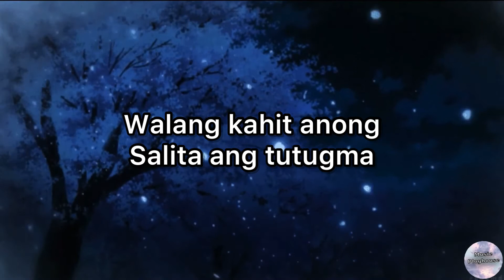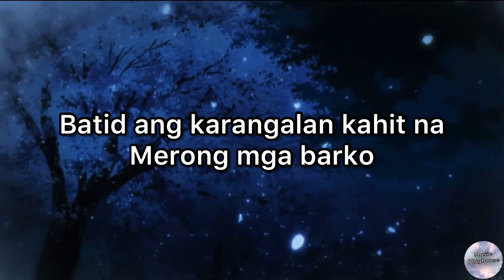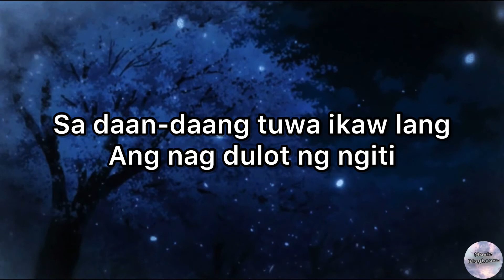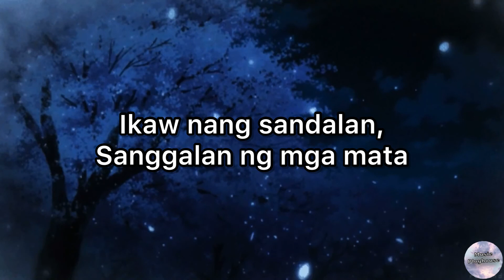June 6 - VNCE (Lyrics)